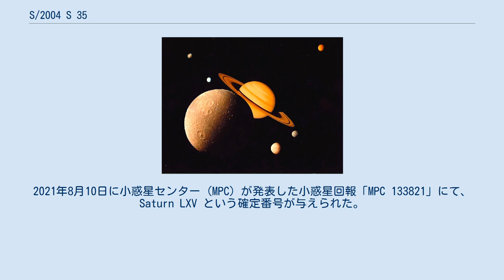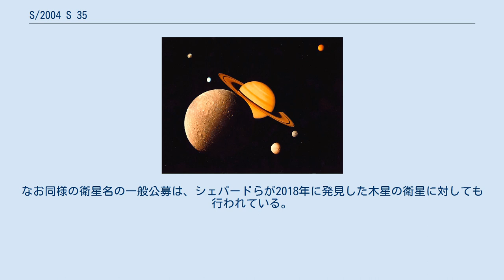S/2004 S 35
2019年10月8日に、スコット・S・シェパード、デビッド・C・ジューイット、ジャン・クレイナによる観測チームにより小惑星センターのサーキュラーで発見が報告され、S/2004 S 35 という仮符号が与えられた。
2021年8月10日に小惑星センター (MPC) が発表した小惑星回報「MPC 133821」にて、Saturn LXV という確定番号が与えられた。